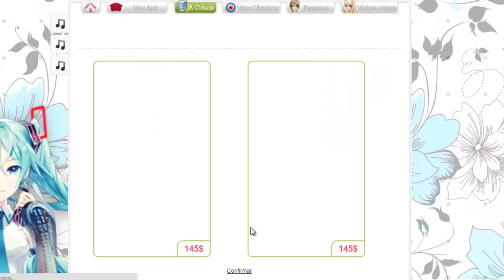Amor Doce ep 5 - [Nathaniel]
Episodio 5 com Nathaniel.

PA's gastos: 200 aproximadamente.

Como eu consigo muito PA?
R= Eu entro todos os dias praticamente, e fico entre 1 a  2 meses sem jogar apenas acumulando ponto.